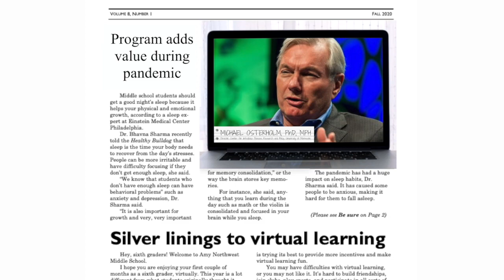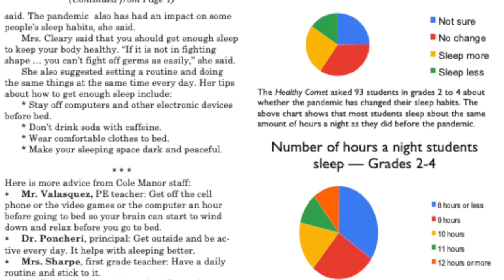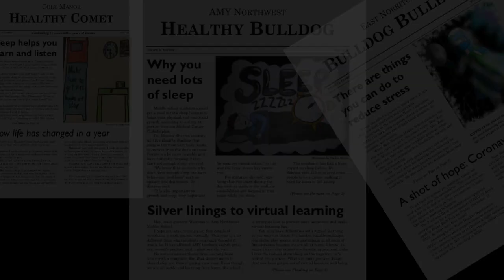What educators say about Healthy NewsWorks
Teachers and principals who participate in the Healthy NewsWorks program discuss the value it brings to their students and school communities.

Healthy NewsWorks  empowers elementary and middle school students to become researchers, writers, critical thinkers, and confident communicators who advance health understanding and literacy through their factual publications and digital media. In turn, students’ publications are shared in newspapers, books, and videos and used for classroom lessons, family discussions, and to improve community members’ health awareness.